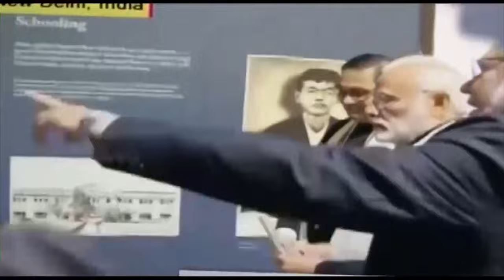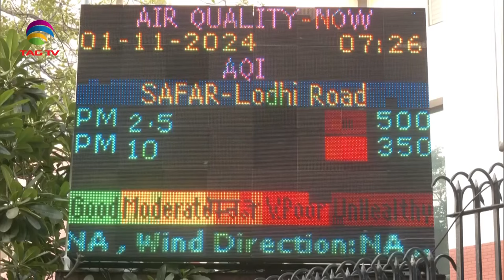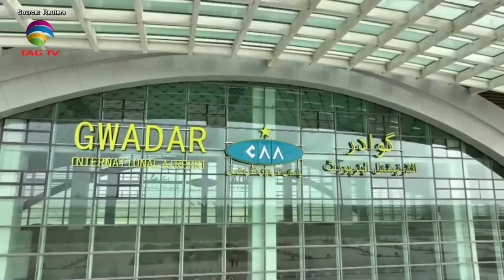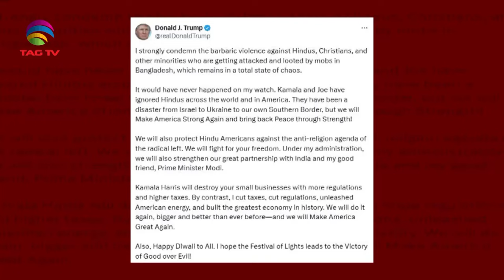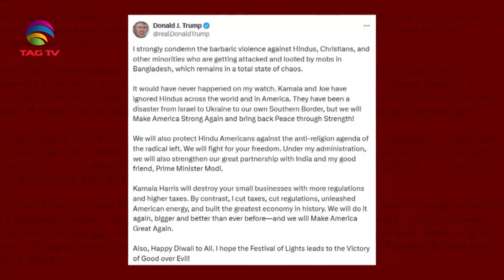SOUTH ASIAN NEWSLINE, 01 November, 2024